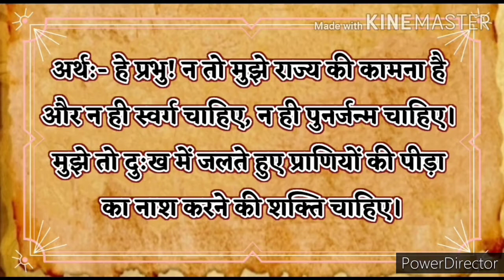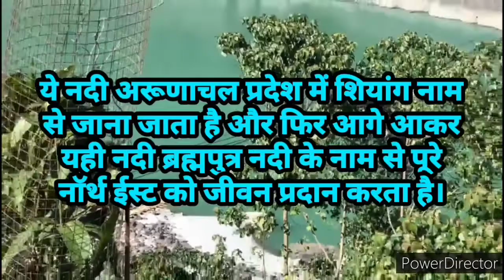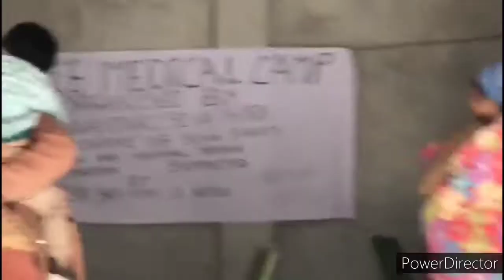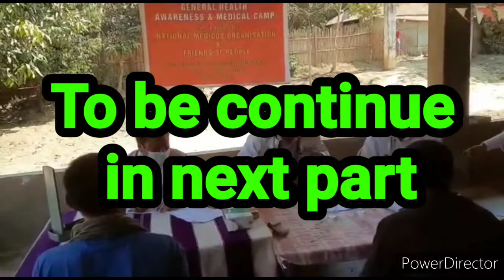18th Dhanwantri Sewa Yatra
North- East largest Health camp- 18th Dhanwantru Sewa Yatra. In collaboration with Sewa Bharati- Purbanchal, National Medicos organization organised 18th Dhanwantri Sewa Yatra from 07th february- 14th february.